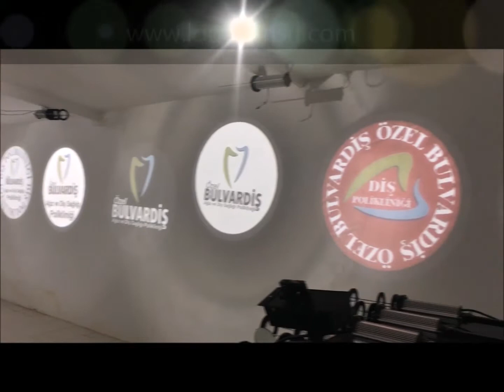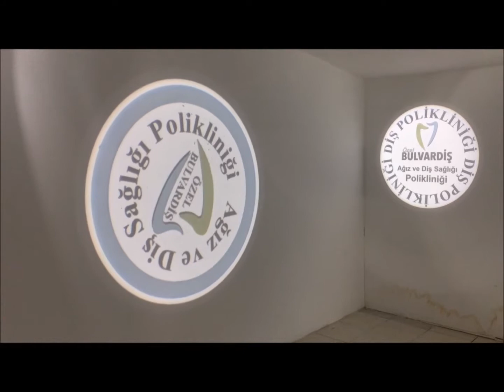Mağaza Duvarlarına Yazı Yansıtın Müşterilerinizin İlgisini Çekin , Müşteri çekmenin yolu logo yansıt